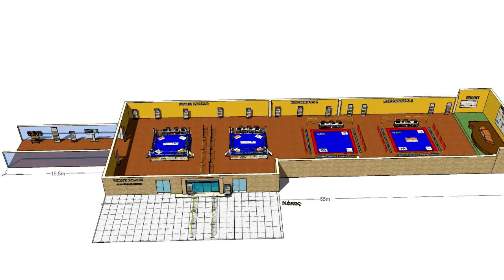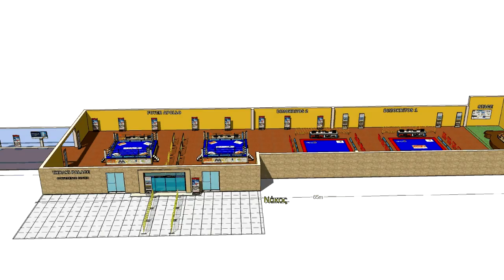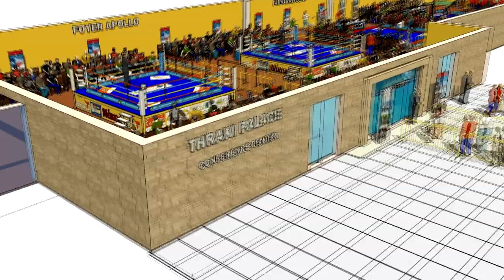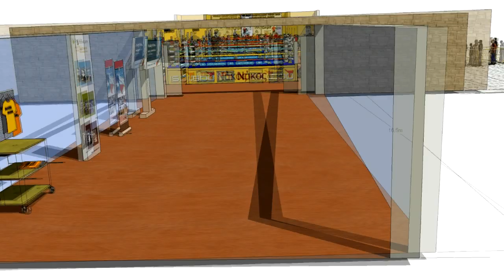Παγκόσμιο Πρωτάθλημα Αυτοάμυνας "ΓΕΡΜΑΝΟΣ" 2010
Το  video αυτό απευθύνεται στους υποψήφιους χορηγούς του Παγκόσμιου Πρωταθλήματος Αυτοάμυνας ISDO 2010. Δείχνει όλα τα διαφημιστικά σημεία και τους αγωνιστικούς χώρους  όπως ακριβώς θα διαμορφωθούν στους 3 συνεδριακούς χώρους του ξενοδοχείου THRAKI PALACE που θα φιλοξενήσει το πρωτάθλημα. Οι συνεδριακοί χώροι θά μετατραπούν σε μια ενιαία αίθουσα καθώς οι τοίχοι είναι "μετακινούμενοι".

Για την διοργάνωση
Νάκος Φιλιππίδης